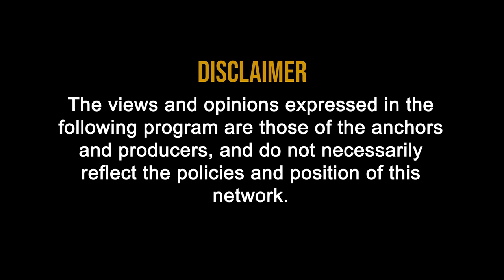TDS on property Purchase by Resident | सम्पत्ति ख़रीद पर TDS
TDS on property Purchase by Resident

1. What is TDS on property?
The Finance Bill 2013 has proposed that purchaser of an immovable property (other than rural agricultural land) worth ₹ 50 lakh or more is required to pay withholding tax at the rate of 1% from the consideration payable to a resident transferor

2. I am a Buyer, Do I need to deduct tax at source for sale consideration of under construction property?
As per Income Tax Rules, any payment towards purchase of immovable property worth ₹ 50 lakh or more, whether built up or under construction, you are required to withhold tax at the rate of 1% from the sale consideration payable to a resident transferor.

3 Who is responsible to deduct the TDS on sale of Property?
According to rules in respect of tax deducted at source, buyer of the property would have to deduct the TDS and deposit the same in Government treasury.

4 I am Buyer, do I required to procure TAN to report the TDS on sale of Property?
Buyer or Purchaser of the property is not required to procure Tax Deduction Account Number (TAN). The Buyer is required quote his or her PAN and sellers PAN.

5. What if I don't have the PAN of the seller, is it Mandatory?
PAN of the seller is mandatory. The same may be acquired from the Seller before effecting the transaction.

6 How can I use this facility to pay TDS on sale of Property?
The Buyer of the property (deductor of tax) has to furnish information regarding the transaction online on the TIN website i.e. After successfully providing details of transaction deductor can

Either make the payment online (through e-tax payment option) immediately;
Or make the payment subsequently through e-tax payment option (net-banking account) or by visiting any of the authorized Bank branches. However, such bank branches will make e-payment without digitization of any challan. The bank will get the challan details from the online form filled on TIN

What is Form 26QB?
The online form available on the TIN website for furnishing information regarding TDS on property is termed as Form 26QB

What is the due date of payment of TDS on sale of property?

As per the CBDT notification no. 30/2016 dated April 29, 2016, the due date of payment of TDS on transfer of immovable property has been extended to thirty days (from existing seven days) from the end of the month in which the deduction is made.
Example: If a taxpayer has made payment of sale consideration in the month of February, then corresponding TDS should be deposited on or before (thirty days) March 30th.